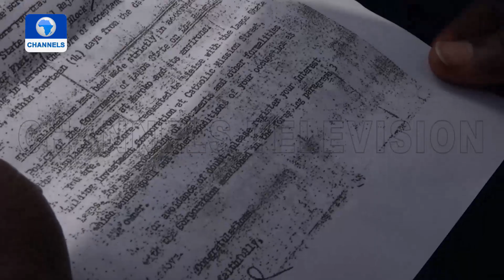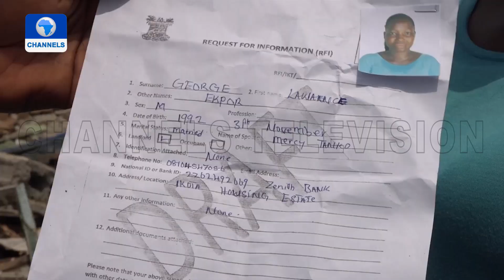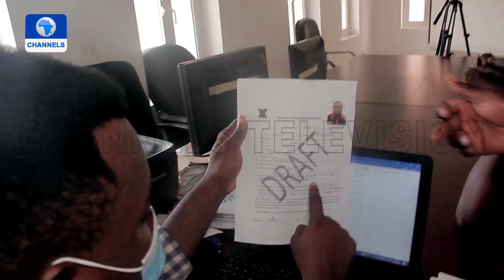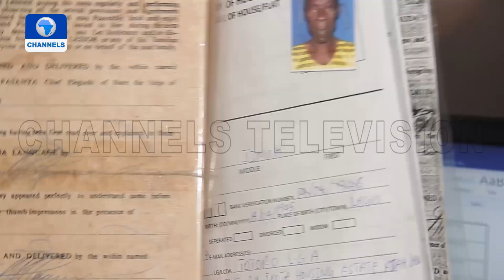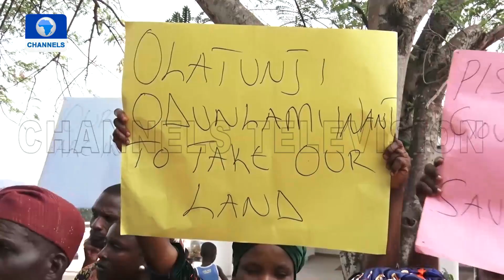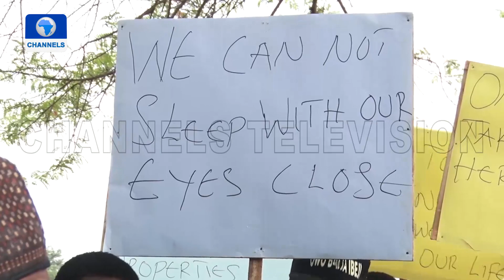Ikota Community Residents Protest Demolition, Taraba Building Collapse Update |Eyewitness Report